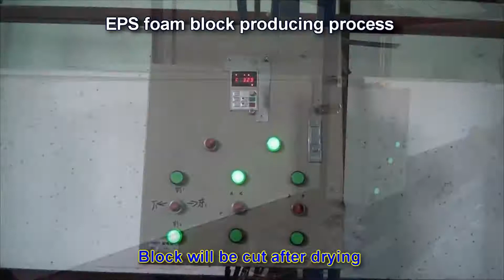3d eps board making machine,3D Panel Wire Mesh Machine Working Process,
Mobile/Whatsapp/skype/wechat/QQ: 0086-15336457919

Advantages of the house built with 3D panels:
- The panels are energy conservation,heat insulation,sound insulation,hurricane resistance,strong intensity,fire proof and quake-proof.
-Fast and easy erection with unskilled labour
-Economical use of local materials
-Structurally stable construction
-Good thermal insulation
-Use of prefabricated elements produced on an industrial scale (thus, low cost)
-Great variety of design features
-Minimum installation work on site (no cranes）
The 3D Wire Panel houses are very strong which can survive hurricanes and earthquakes, but they are quite easy to build:
The 3-D wall panels are made of two layers of welded steel mesh separated by galvanized wires connected diagonally with a two and one-half inch sheet of modified expanded polystyrene (EPS) insulation sandwiched in between the two layers. With a concrete slab foundation as a base, the panels are set on it and wired together, and one and one half inch thick shotcrete is coated on the inside and outside of the walls.